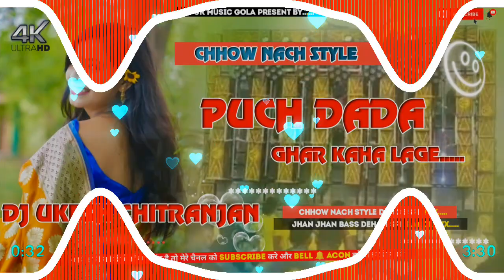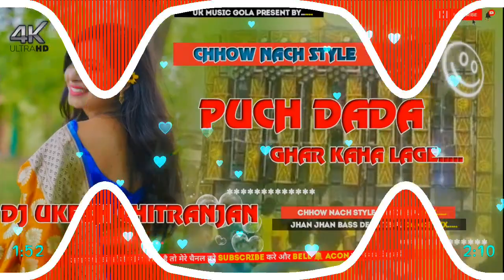Puch Dada Ghar Kaha Lage || Khortha Dj Song || Chhow Nach Style Dance Mix || Dehati Dance Mix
Puch Dada Ghar Kaha Lage || Khortha Dj Song || Chhow Nach Style Dance Mix || Dehati Dance Mix ||  Humming Vibration Bass Mix || Singer Majbul Khan || DJ UKESH CHITRANJAN GOLA ||

Agla Song Ke Liye Comment Kre.
.Dhanyawad.

No Voice Tag Download Link Comming Soon

Kisi Ko Voice Banwana He 300 Rs./
Kisi Ko Song Remix Karwana Ho 200 Rs./

Mix By - DJ UKESH GOLA
                     DJ CHITRANJAN DJ SONU DJ SUJIT GOLA

ART BY - DJ UKESH GOLA

 PRESENT BY - UK MUSIC GOLA

300 Like  hone Ka Baad
Flp Project

50 Like Ka Baad
No Voice Tag.  Plese Wait🔗🔗🔗🔗🔗

Kisi Bhai ko Full Flm Project Lena He)/Rs.500

Kisi Bhai Ko Voice Banana He)/Rs.300/

Or Kisi Bhai Ko Dj Remix Karwana He) /Rs.200 Only 1 Song

New_Khortha_Trending_2023
New_Hindi_Trending_Song_2023
New_Nagpuri_Trending_Song_2023
Satish_Das_Old_New_Song

Full DJ SONG Remix
Nitesh Kachhap Nagpuri Dj Song 2023
Nagpuri song nagpuri dj nagpuri all remix nagpuri king
Singer Ranjit & Lipini Singer Nitesh Kachhap Singer Majbul Khan Singer Sangita Devi Singer Dinesh Dewa Singer Suman Gupta Singer Sarita Devi Singer Chhotelal Singer Anish Mahli Singer Satish Das Singer Raman Gupta

Original Song

Flm project 300 Like hone ka baad
Please.

________________DISCLAIMER_______________

_____________Dj Ukesh Gola______________
                               AND
               5G Tapa Tap Remix Zone
                     UK MUSIC GOLA

ये सॉन्ग को लेकर किसी भी सिंगर को कोई प्रॉब्लम हो रहा हो तो वीडियो के नीचे कमेंट कर दे वीडियो को 24 घंटे के अंदर delete कर दिया जाएगा धन्यवाद

ये Chainal कोई गलत काम के लिए नही हे/

🚫❌❌❌❌WARNING❌❌❌❌🚫
Fack Copyright ना करे वरना कानूनी करवाई की जाएगा धन्यवाद 🙏🙏🙏

ये सॉन्ग सिर्फ मनोरंजन के लिए हे
Only मनोरंजन करने के लिए
New Song Ke Liye Comments Karo

Prejent- UK MUSIC GOLA

Bhojpuri Dj Remix Song
Nagpuri Dj Remix Song
Khortha Dj Remix Song
Sad Dj Rimix-- Song
Status video
Tapa Tap Style Remix
Bhojpuri Song Nagpuri Style Rimix

Fl Sdudio Mobile Download

Backtrackit App Download

Cross Dj App Download

Please wait.

Whatsapp Join